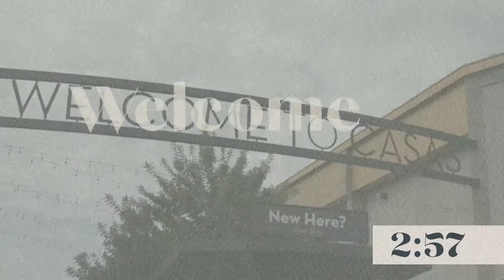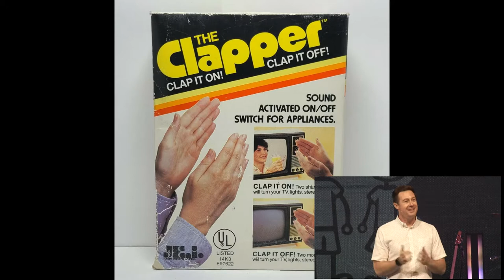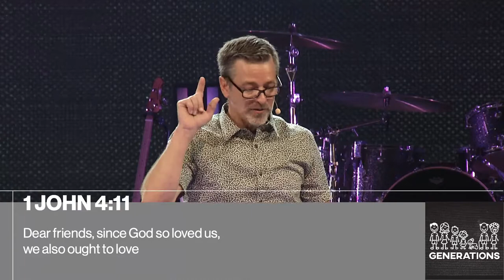Generations - Week 3/May 8, 2022/Glenn Barteau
Currently, younger generations are more digitally connected than ever before, but surveys indicate they are feeling more disconnected. How do we, as a multi-generational church, work together to overcome that challenge? Not one generation needs to prove itself to have a place with us. It takes sacrifice and compromise to reach multi-generational common ground, but we have so much to gain from that pursuit. We don’t love others so that they love us back. We love everyone and what them to belong because that’s the example that Jesus set for us.